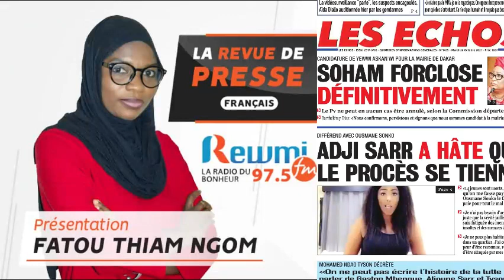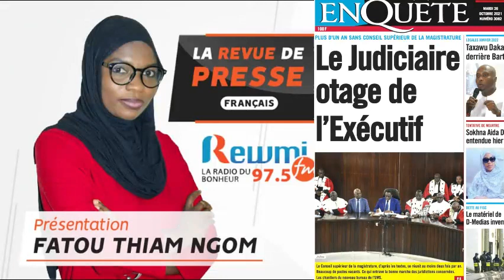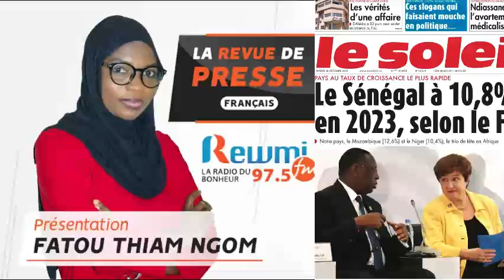REVUE DE PRESSE DU 26 10 2021 AVEC FATOU THIAM NGOM FR